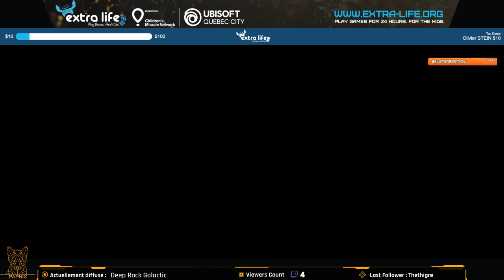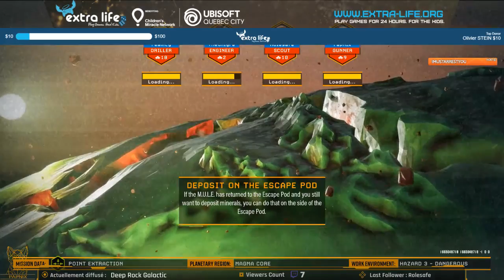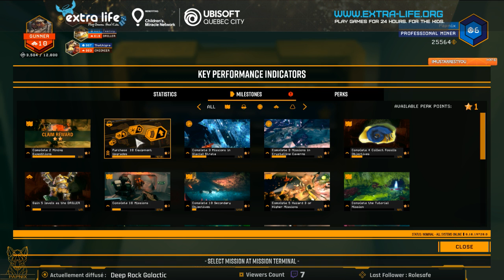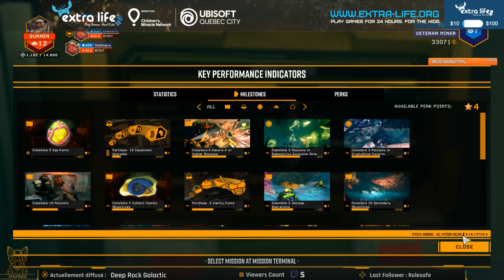Extra life 24H de stream : La longue Odyssey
Redif du stream de 24h pour le live caritatif du 2 Novembre 2018 au bénéfice de l'association Opération Enfant Soleil.